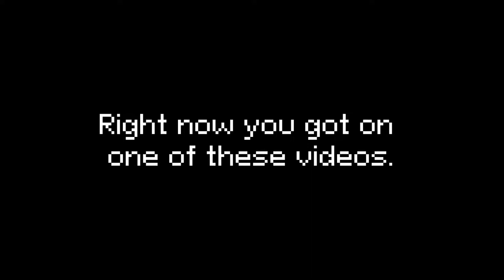I'm writing music for 8-bit games for 50 days, and it's crazy | Day 36 | "Night race"